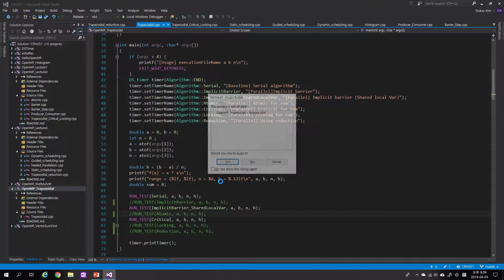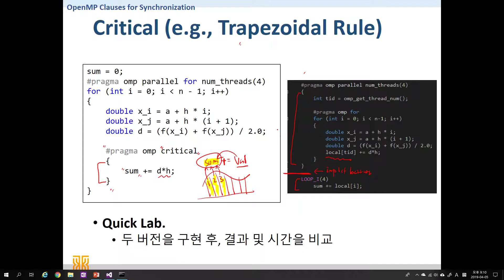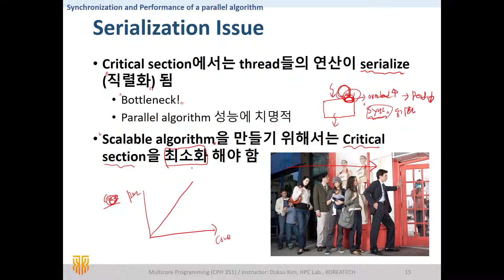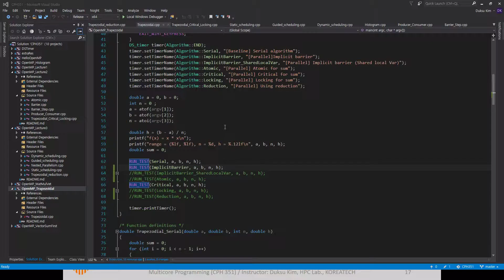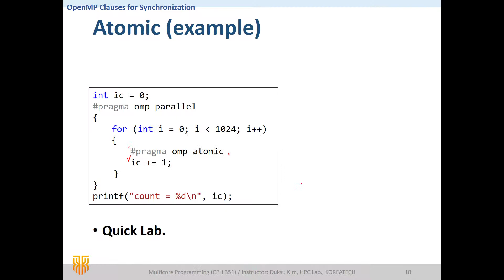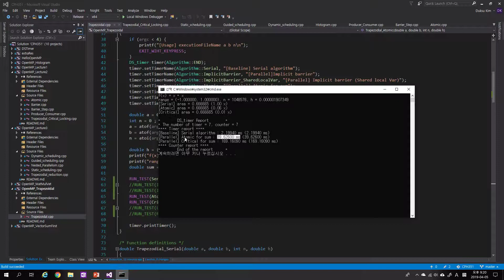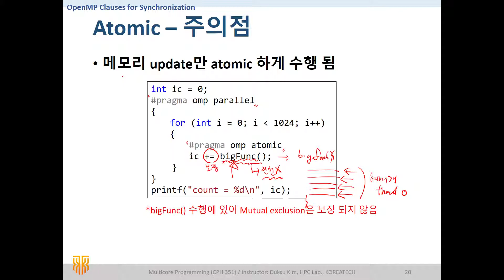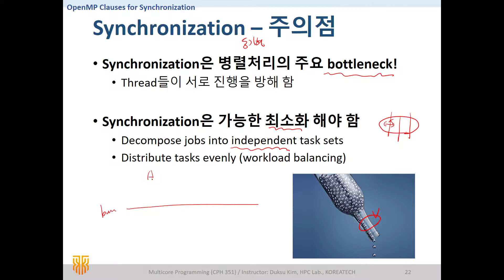[MP] Introduction to OpenMP (Week 2-2) - Synchronization / Critical section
강의자료 OpenMP week 2.Synchronization (2/3) - Critical section

- Course: Multi-core programming (CPH351, KOREATECH)
- Instructor: Duksu Kim